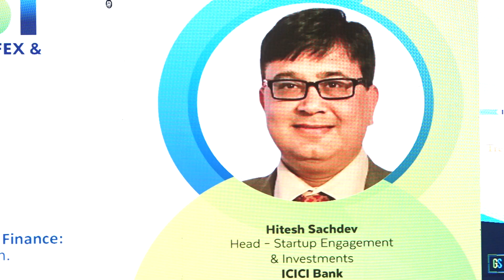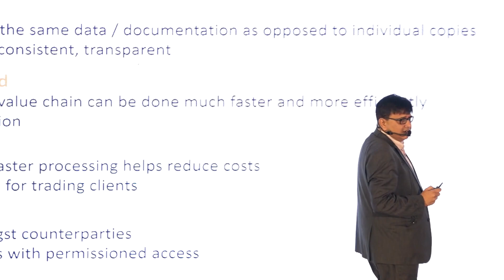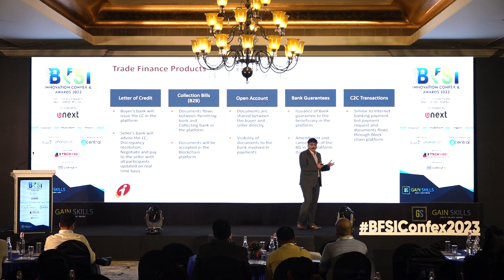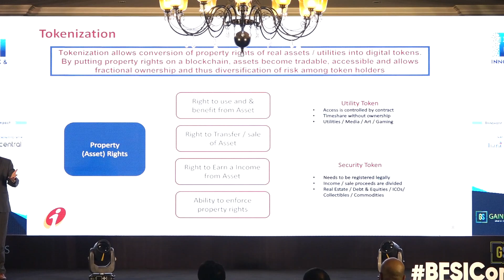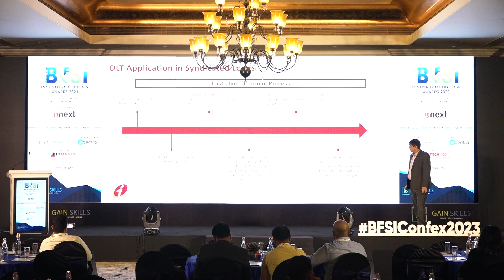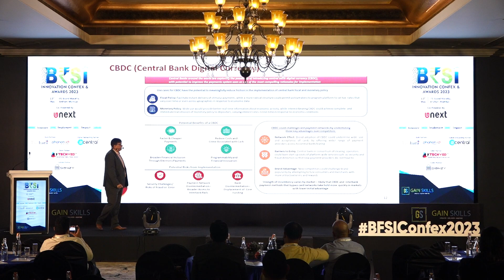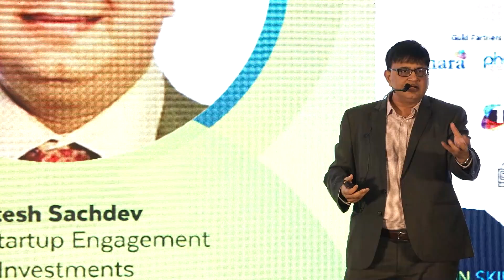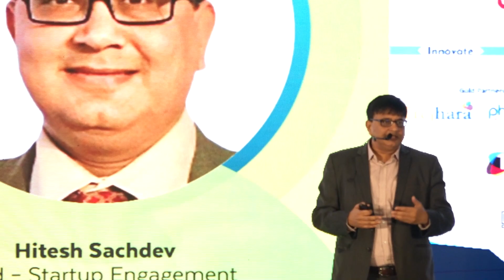BFSIConfex2023, Hitesh Sachdev, Head – Startup Engagement & Investments, ICICI Bank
Hitesh Sachdev, Head – Startup Engagement & Investments, ICICI Bank at the BFSIConfex2023, ITC Grand Maratha Mumbai.